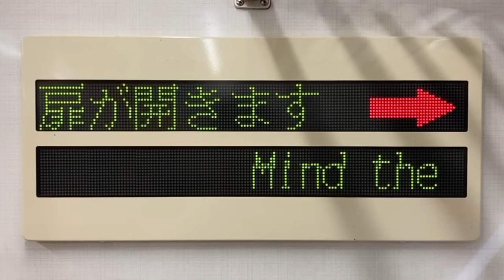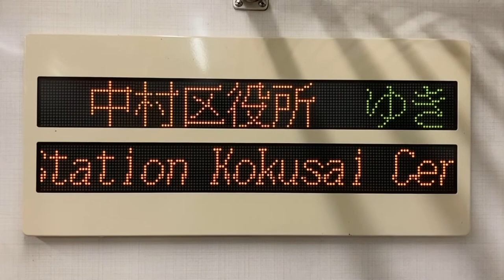名古屋市営地下鉄桜通線6000形 LED車内案内表示器 6102号車 名古屋市交通局